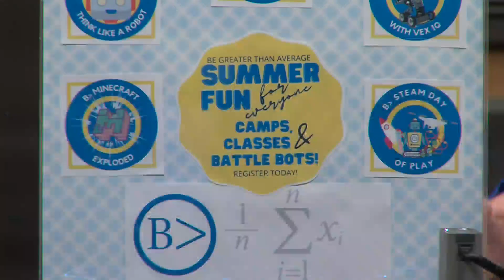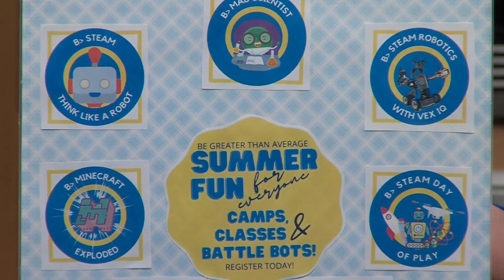Be Greater Than Average offers STEM Summer Camps for students